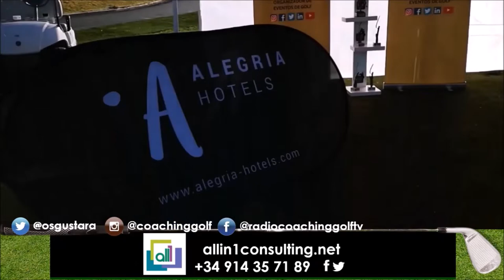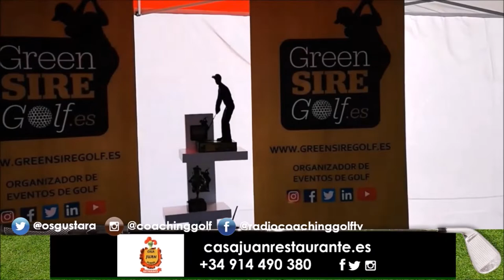158 Torneo GreenSire Hyundai Tournament 9 de Marzo en Golf Valdeluz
Programa SPORTS & GOLF 158, TORNEO GREENSIRE HYUNDAI TOURNAMENT 9 DE MARZO EN GOLF VALDELUZ, ENTREVISTAS A LOS GANADORES Y JUGADORES DEL TORNEO, IMÁGENES DE TODOS LOS PARTIDOS, PREMIOS Y SORTEO, Un programa de @CoachPuerta Estoy seguro @Osgustara Webs donde nos puedes ver y oir TWITEER FACEBOOK GOOGLE+ CANAL YOUTUBE LINKEDIN

Escuchas y Ves, ¡Coaching Golf Radio y Televisión!
550.000 personas, al mes, interesadas en el golf, el turismo, la gastronomía, deportes….
3 programas semanales, más de 500 en 3 años.